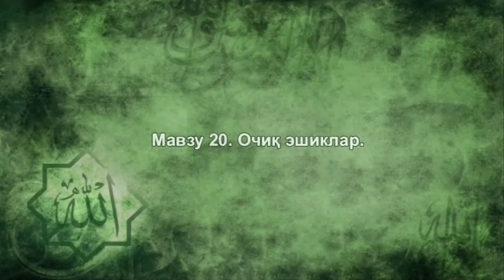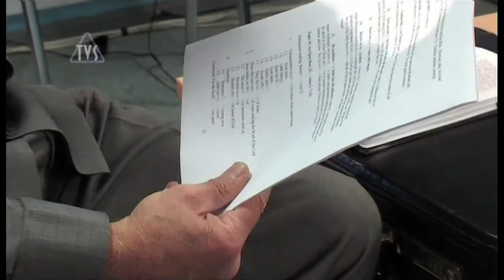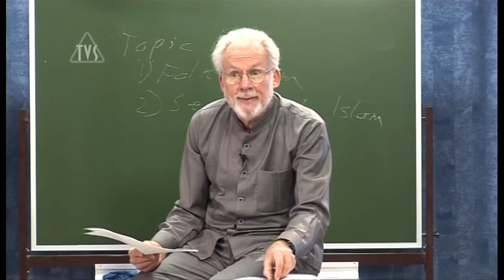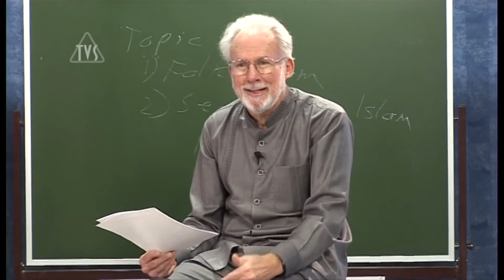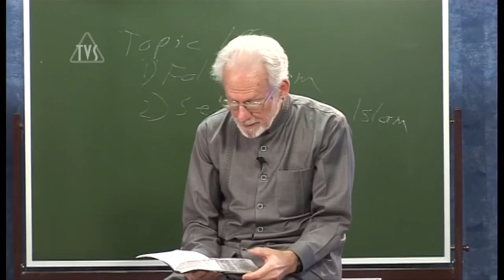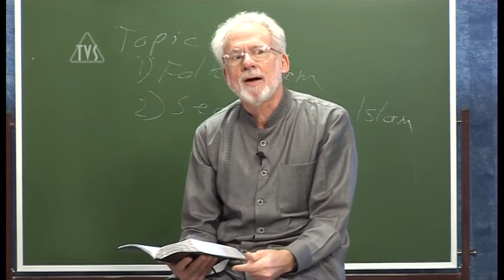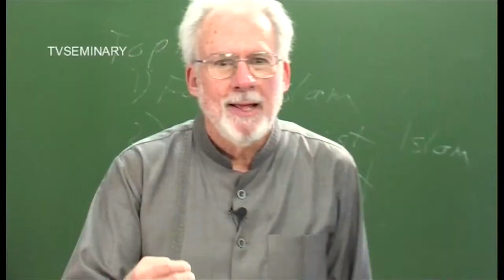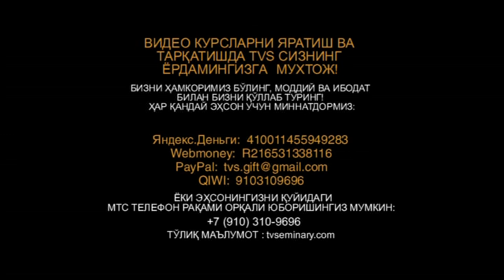TVS A206 Uz 35 Очиқ эшиклар